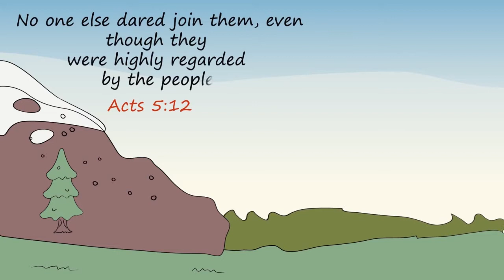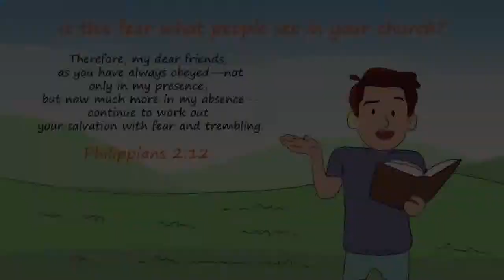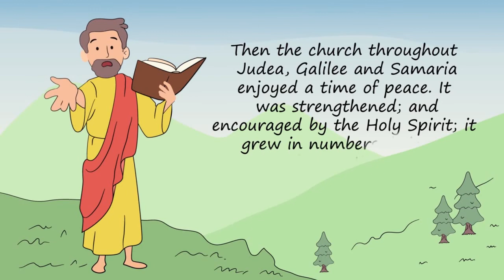Living Fear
What is the fear in the Christian Church?